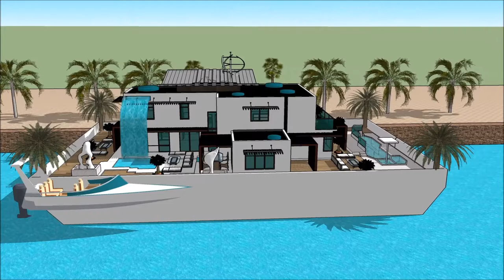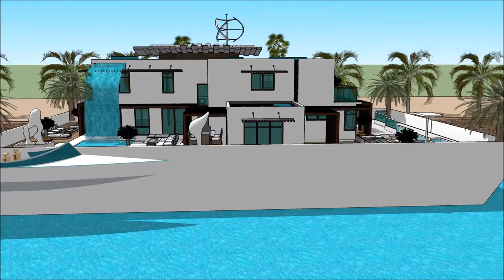PROGRESSIVE MINNEAPOLIS BOAT SHOW 2018 HOUSEBOATING MINNESOTA HOUSEBOAT Yacht getaway retreat float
The houseboatzania launching an innovative high-end luxury yacht houseboat home design potentially as a display of exhibition of the PROGRESSIVE MINNEAPOLIS BOAT SHOW 2018 HOUSEBOATING MINNESOTA HOUSEBOAT  Yacht getaway retreat float.

The collection of the Houseboatzania concept of PROGRESSIVE MINNEAPOLIS BOAT SHOW 2018 HOUSEBOATING MINNESOTA HOUSEBOAT  Yacht getaway retreat float consists of high luxury and architectural art pieces in minimalism combined with living on the waterfront of the harbour of

The houseboat yacht design has the basis to sustain living with high standards and contemporary structural design at PROGRESSIVE MINNEAPOLIS BOAT SHOW 2018 HOUSEBOATING MINNESOTA HOUSEBOAT  Yacht getaway retreat float with numerous of prospects for excessive living and celebrating the desire of life worldwide: